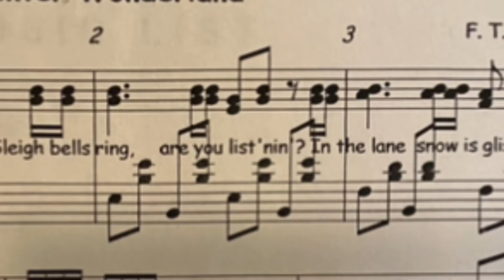winter wonderland kguy style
arrangement and voices by killarneyguy (sober)